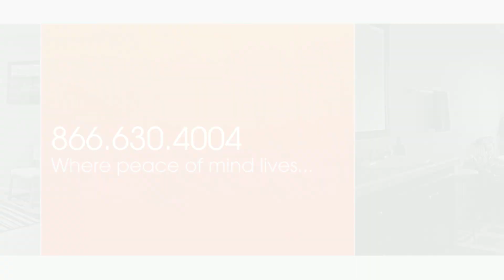Hayes Family Video Testimonial | Titan Factory Direct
Thank you Hayes Family for allowing Titan Factory Direct to help your family get into your your dream home. Are you in the market for the best in manufactured and modular home in Texas or Oklahoma? See for yourself what customers are saying about Titan Factory Direct.